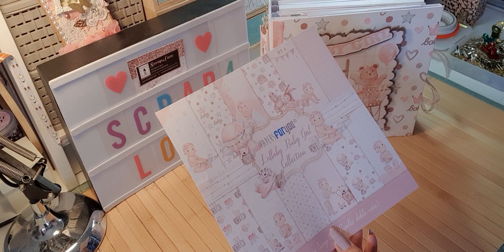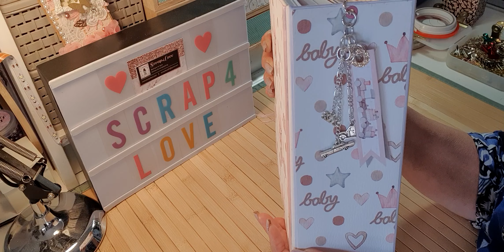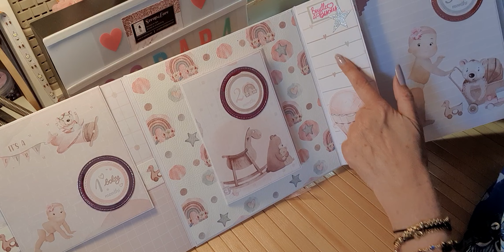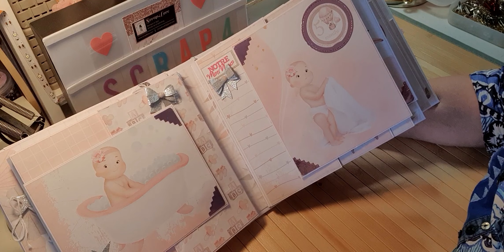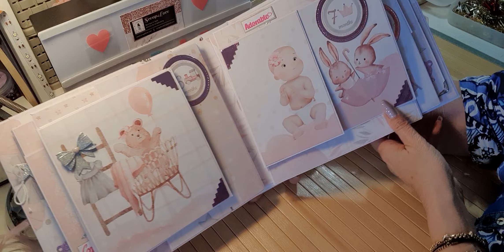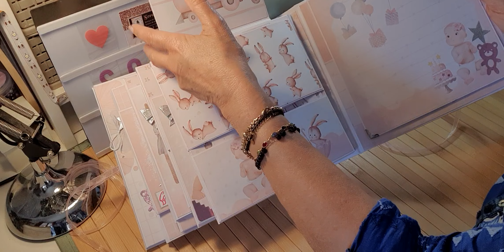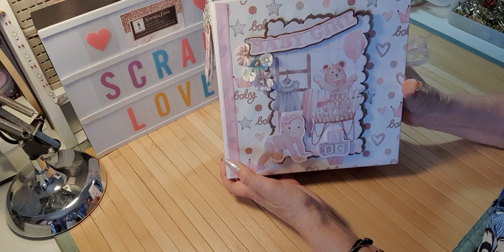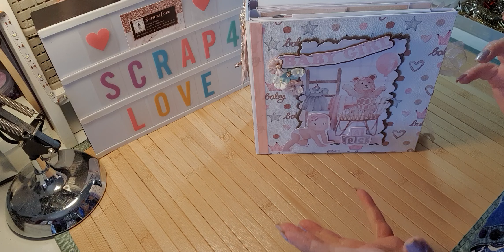TUTO ALBUM LULLABY BABY GIRL - PRÉSENTATION FINALE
Dans cette vidéo, je vous propose de réaliser un album avec la collection LULLALY BABY GIRL de Papers For You.
La boutique « SCRAP4LOVE » m’a envoyé cette collection dans le cadre de la DT du mois d’avril.
Aujourd'hui je vous propose de feuilleter cet album une fois terminé.. j'espère qu'il vous plaira..
Une collection toute douce pour la naissance d’une petite fille par exemple… des dessins à croquer que nous allons avoir plaisir à scrapper ensemble..
Le papier de structure est de couleur blanche et mes espaces photos seront en gris ou en rose.
Cet album mesure 23 x 22 cm pour la couverture avec une tranche de 8 cm et contient quatre blocs.. les pages font 20.6 x 20.6 cm…